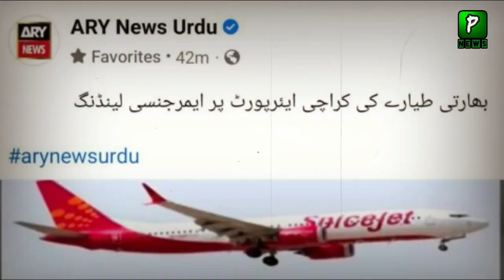After Repairs By Pakistani Engineers ; The Indian Plane Reached New Dehli |indian airline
Join Us On
ABOUT CHANNEL